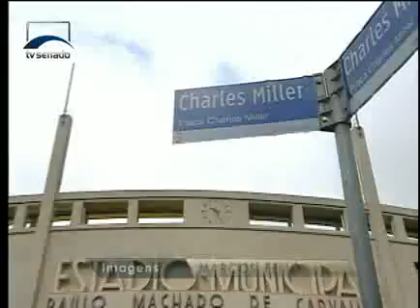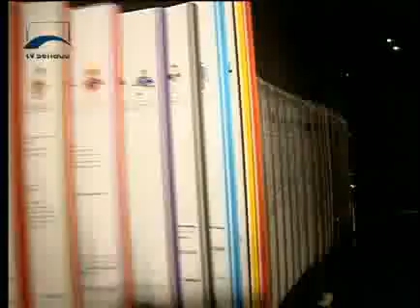Senado Informa - Museu do Futebol - Bloco 1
A história do futebol no Brasil está registrada em imagens, documentos e som no Museu do Futebol. Localizado no Estádio Paulo Machado de Carvalho, em São Paulo, o museu conta os fatos que marcaram jogadores e torcedores, em 15 salas temáticas distribuídas por dois andares da edificação de 1940.